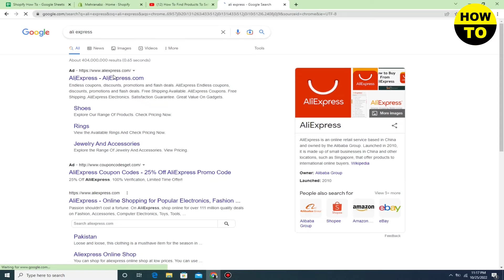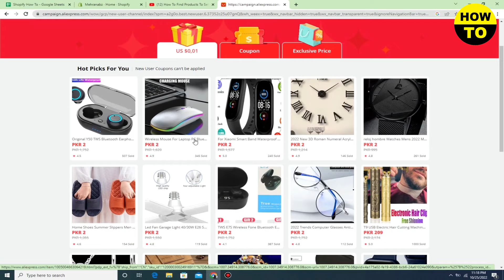How To Find Products in Shopify (2025)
Learn How To Find Products in Shopify. It is really easy to do and learn to do it in just a few minutes by following this super helpful tutorial to get a better understanding of everything.